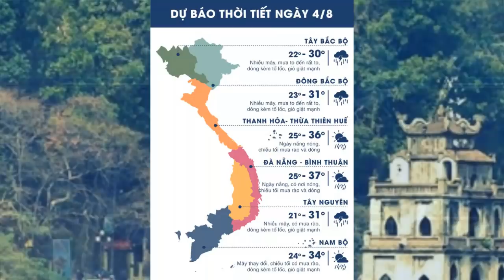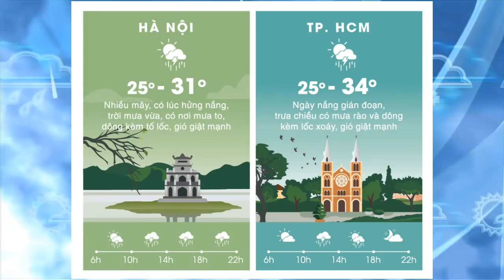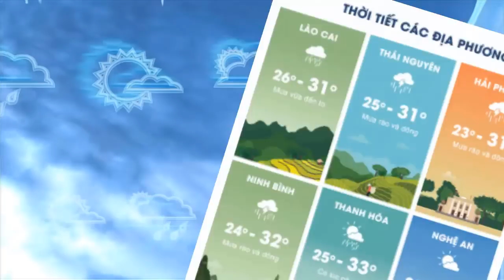Dự báo thời tiết 4/8: Nguy cơ sạt lở, lũ quét vùng núi phía Bắc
Dự báo thời tiết 4/8: Nguy cơ sạt lở, lũ quét vùng núi phía Bắc                                                                                                             Theo bản tin dự báo thời tiết từ Trung tâm dự báo khí tượng thủy văn Quốc gia
do ảnh hưởng của rãnh áp thấp, có trục ở khoảng 21-23 độ Vĩ Bắc, nối với vùng áp thấp trên khu vực Bắc Bộ, nên ngày và đêm hôm qua 3/8, ở Bắc Bộ đã có mưa, mưa vừa, có nơi mưa to và rải rác có dông. Một số nơi có mưa rất to,lượng mưa tính đến 1 giờ ngày 4/8, như: Sìn Hồ (Lai Châu) 78mm, Tam Đường (Lai Châu) 70mm, Mường Lay (Điện Biên) 69mm, Trùng Khánh (Cao Bằng) 76mm, Thất Khê (Lạng Sơn) 53mm, Bắc Ninh 64mm, Hà Nam 63mm.
Hiện nay 4/8, rãnh áp thấp có trục vào khoảng 21-23 độ Vĩ Bắc, nối với vùng áp thấp trên khu vực Bắc Bộ.
Dự báo: Do ảnh hưởng của rãnh áp thấp, nối với vùng áp thấp, trên khu vực Bắc Bộ phát triển mạnh, nên từ nay đến ngày 5/8, ở các tỉnh Bắc Bộ có mưa nhiều nơi; khu vực vùng núi và trung du, có mưa vừa đến mưa to, riêng các tỉnh Điện Biên, Lai Châu, Lào Cai có khả năng mưa rất to. Trong cơn dông có khả năng xảy ra tố, lốc và gió giật mạnh.
Cấp độ rủi ro thiên tai do mưa lớn: cấp 1, riêng các tỉnh Điện Biên, Lai Châu, Lào Cai cấp 2.
Thời tiết khu vực Hà Nội: Từ nay đến ngày 5/8: có mưa, có nơi mưa vừa, mưa to và dông.
Trong khi Bắc Bộ, Nam Bộ, và Tây Nguyên, tiếp tục đón những ngày mát mẻ, có mưa dông, với nhiệt độ cao nhất trong ngày, chỉ ở mức 30-31 độ, thì khu vực Thanh Hóa – Thừa Thiên Huế; Đà Nẵng – Bình Thuận, ngày nắng nóng, nhiệt độ có nơi lên tới 36-37 độ.
Tại Lai Châu hôm qua, do mưa lớn kéo dài, đã khiến đất đá sạt lở nghiêm trọng ở bản Sin Chải, xã Mù Sang, huyện Phong Thổ. Vụ sạt lở cuốn trôi 2 ngôi nhà của người dân, khiến 1 người chết và 4 người bị thương nặng.
Trong hôm nay, do mưa lớn đầu nguồn, nên mực nước thượng lưu sông Lô tại Hà Giang, có khả năng tăng đột biến. Từ nay đến ngày 6/8, trên thượng lưu sông Đà, sông Thao, sẽ xuất hiện 1 đợt lũ, với biên độ lũ lên từ 2-4m. Trong đợt lũ này, đỉnh lũ trên thượng lưu sông Thao, và sông Lô, có khả năng lên mức báo động 1, báo động 2.Dự báo thời tiết cho các khu vực trong cả nước, ngày và đêm 04/08/2018
Nhiều mây, ngày có mưa vừa, mưa to và rải rác có dông, riêng Lai Châu, Điện Biên, Lào Cai, có mưa rất to; đêm có mưa, mưa vừa, có nơi mưa to và dông. Gió nhẹ. Trong cơn dông có khả năng xảy ra tố, lốc và gió giật mạnh. Độ ẩm 70-99%
Nhiều mây, có mưa, có nơi mưa vừa, mưa to và rải rác có dông; riêng vùng núi và trung du, ngày có mưa vừa, mưa to, có nơi mưa rất to. Gió nam đến đông nam cấp 2-3. Trong cơn dông có khả năng xảy ra tố, lốc và gió giật mạnh. Độ ẩm 65-98%
Nhiệt độ cao nhất từ :         28 - 31 độ, có nơi trên 31oC
Mây thay đổi, ngày nắng nóng, chiều tối và đêm có mưa rào và dông vài nơi. Gió tây nam cấp 2-3. Độ ẩm 50-92%
Nhiệt độ cao nhất từ :          33 - 36 độ, có nơi trên 36oC
Mây thay đổi, ngày nắng, khu vực Đà Nẵng đến Phú Yên, có nắng nóng, chiều tối và đêm có mưa rào và dông vài nơi. Gió tây nam cấp 2-3. Độ ẩm 55-93%
Nhiệt độ thấp nhất từ :       25 - 28oC                                                                                                              Kênh Trọng Võ Đình chia sẻ những niềm đam mê của cuộc sống :Tin tức-cờ tướng-phim-ca hát-giải trí...